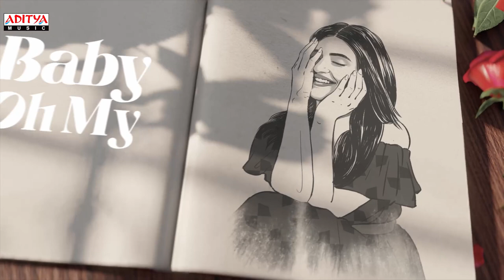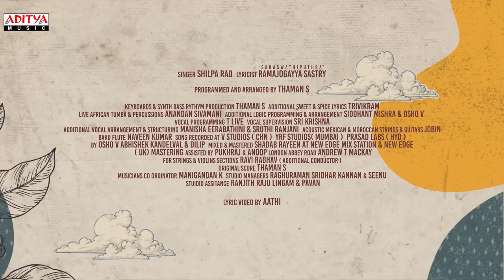Oh my Baby song